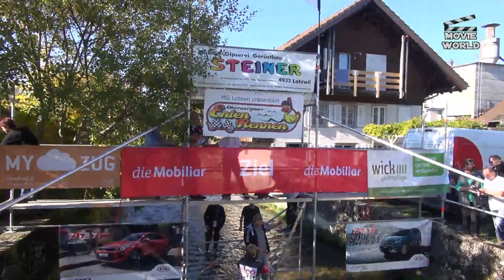9. Oberaargauer Entenrennen Lotzwil 2017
Das Entenrennen, welches durch die Musikgeselschaft Lotzwil organisiert wurde ist bereits Geschichte. Wir Von MOVIE WORLD haben dieses spektakel für die Nachwelt aufgezeichnet.